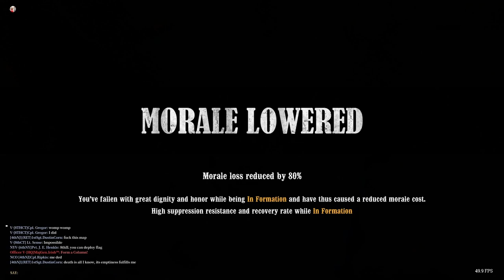The Gallant Fourteenth | Ghost Of Antietam (08/19/2023) | War of Rights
Maps: Bolivar Heights Camp & High Street
Hosted by the 4th New Jersey.

*Due to bigots ruining everything I try to censor slurs, please inform me of any that I may have missed so that I can censor them as well. I will gladly take the time to correct any mistakes.*
The Gallant Fourteenth and event coordinators rebuke this behavior, but can't control other groups or people that participate in these events.